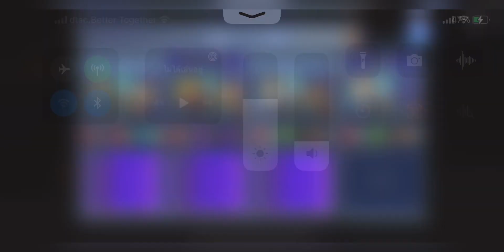DFFOO[GL]Act3 Ch9 Pt2 Shinryu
ไกด์+เมคานิค 00:00
เกมส์เพลย์ 10:20